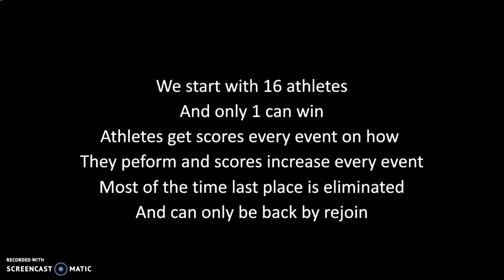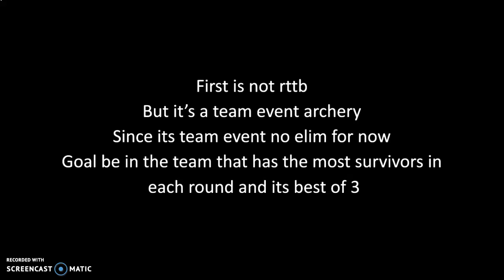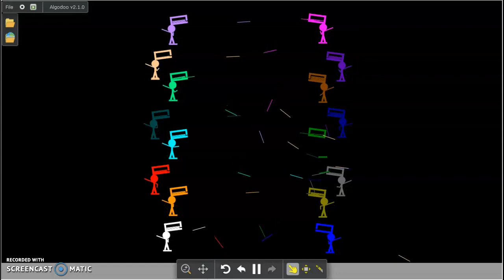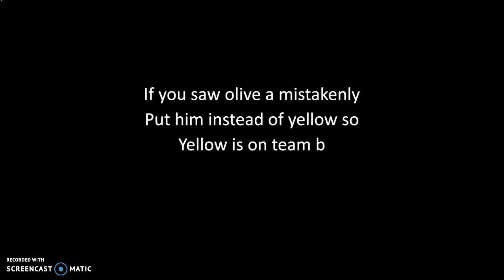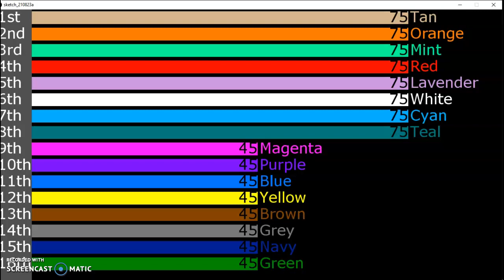Algicosathlon IV day 1